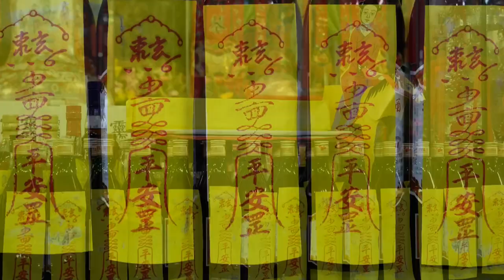2020/12/27_01道場陞壇、奉進甘湯 大灣廣護宮庚子科五朝謝恩祈安清醮大典